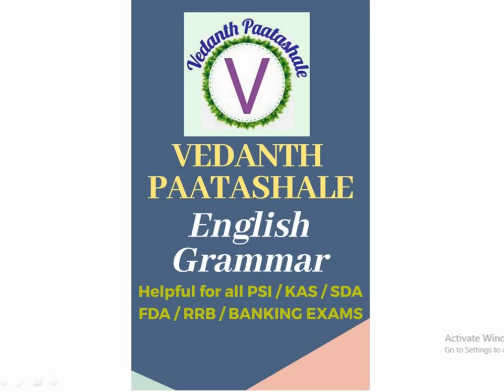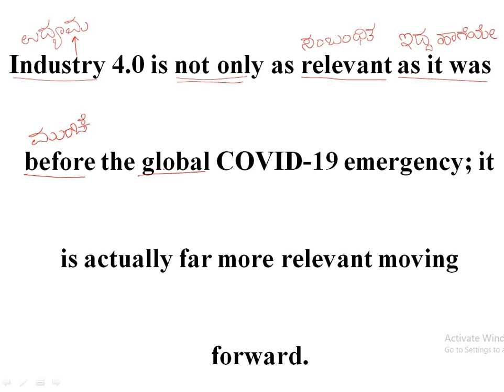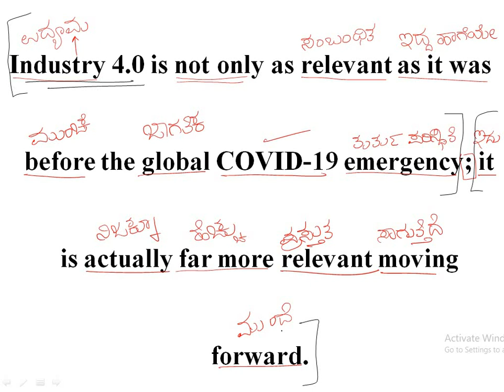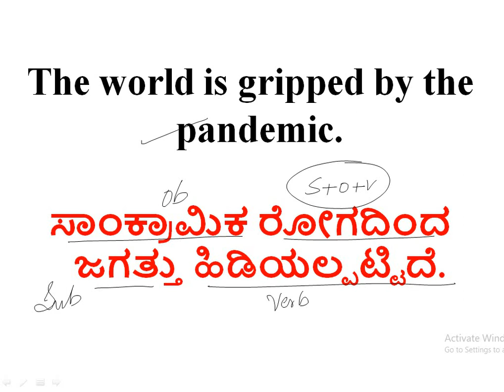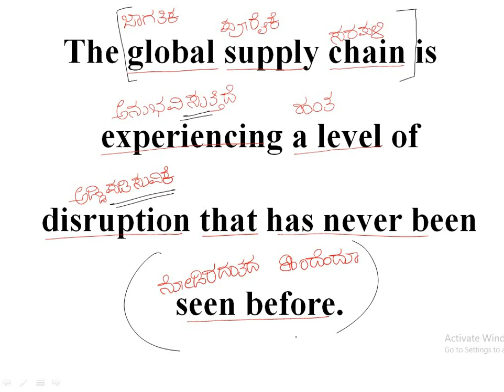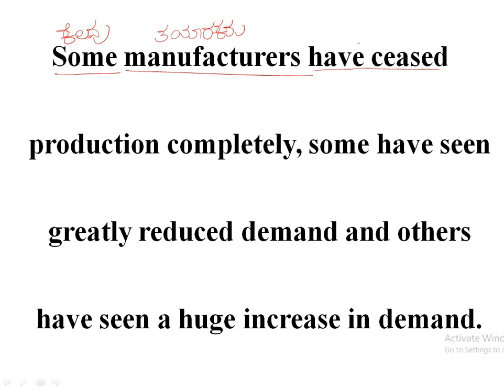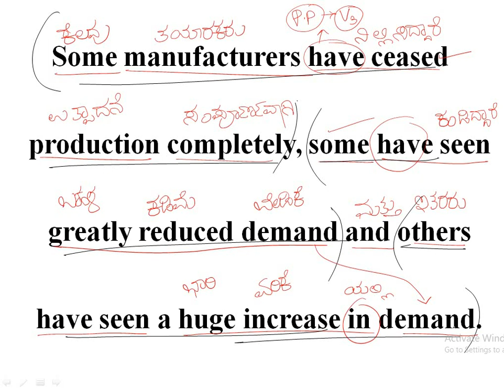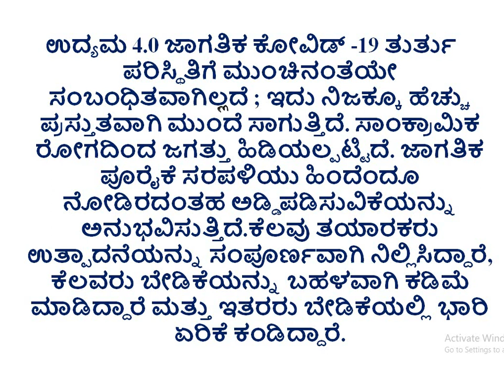TRANSLATION - ENGLISH TO KANNADA (YOJANA MAGAZINE)